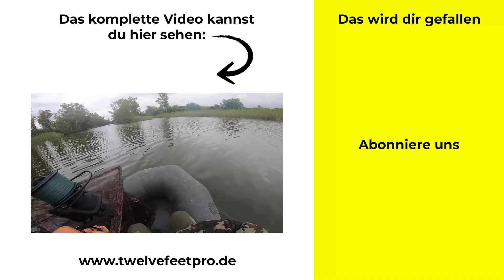Eine Entscheidung mit Folgen: Carplifer am Fluss unterwegs | Karpfenangeln | Spanien | Personal Best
Manchmal läuft es leicht, machmal eben nicht. Wichtig ist dann dran zu bleiben, auf die eigenen Fähigkeiten zu vertrauen und mit voller Motivation zu angeln. Und dann läuft es plötzlich wieder!